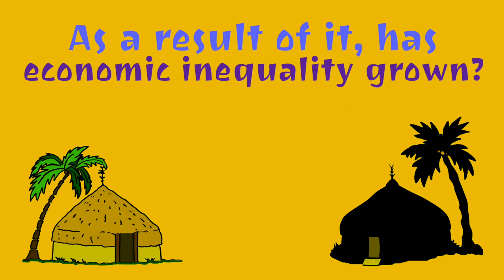Thorvaldur Gylfason (English)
Thorvaldur Gylfason (Icelandic orthography Þorvaldur Gylfason) is an Icelandic economist who has been active in Icelandic public life. On 27 November 2010, he was elected to be a delegate at the Icelandic Constitutional Assembly in 2011. He was also chairman of the Iceland Democratic Party.

In 1973 he received the B.A. degree in Economics at the University of Manchester. He received the PhD degree in Economics at Princeton University in 1976. Thorvaldur Gylfason has been Professor of Economics at the University of Iceland since 1983. He was Visiting Professor of Public and International Affairs at Princeton in 1986–1988. Prior to this he was an economist at the International Monetary Fund (IMF) in Washington from 1976 to 1981.

Thorvaldur has been active in international policy debate as a Research Fellow at CESifo (Center for Economic Studies) at the University of Munich, Research Associate at the Center for U.S.-Japan Business and Economic Studies at New York University, and Fellow of the European Economic Association. He was Senior Research Fellow at the Institute for International Economic Studies at Stockholm University in 1978–1996, and Research Fellow at CEPR (Centre for Economic Policy Research) in London in 1987–2009. He has been a frequent consultant to the International Monetary Fund and also the World Bank, the European Commission, and the European Free Trade Association (EFTA). He was chairman of the failed Icelandic bank Kaupthing from 1986 to 1990. He is also a fellow of the European Economic Association.

In 2013, the political party Iceland Democratic Party was formed. Thorvaldur was chairman. The party did not win a seat in parliament. Thorvaldur left the position of chairman in late 2013.

In 2019, Thorvaldur was offered the position of editor of the academic paper Nordic Economic Policy Review, but the offer was retracted after the Ministry of Finance mistakenly assumed he still held the position of chairman of the Iceland Democratic Party, the assumption being based on outdated information on Thorvaldur's Wikipedia page. The Ministry later apologized.